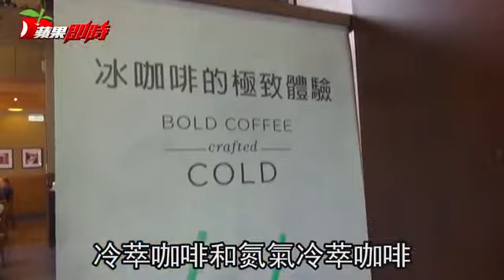【今天最熱專題8】星冰樂穩坐夏日銷量冠軍 把握機會買1送1 | 台灣蘋果日報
迎接夏日到來，星巴克的星冰樂成為消暑聖品，加上買1送1的加持下，成為夏日的新全民運動，尤其新口味上市時，銷售更有明顯成長，位居星巴克夏日冷飲類別銷售冠軍，而除了星冰樂外，冷萃咖啡、氮氣冷萃咖啡夏季成長幅度最大，星巴克公關指出，冷萃咖啡，透過低溫慢速萃取的過程，降低了原本咖啡的酸度，增加了醇度，和傳統的冰咖啡相比，較甘甜滑順，口感濃郁不會酸澀。